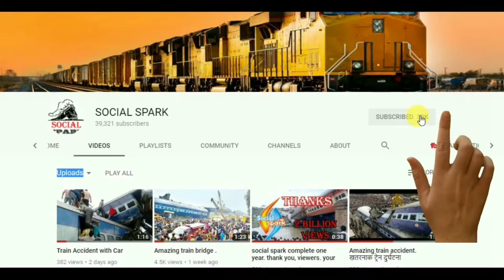In 9 months 2251 Trains were Canceled ! , देश में 9 माह में 2251 रेल गाड़ियां रद्द,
About Video : मध्य प्रदेश के व्यक्ति की RTI में हुआ खुलासा: देश में 9 माह में 2251 रेल गाड़ियां रद्द हुईं! बीते नौ माह में कुल 2,251 रेलगाड़ियां रद्द हो चुकी हैं, पांच साल और नौ माह में संधारण के चलते कुल 6,531 रेलगाड़ियों को रद्द किया. Man of Madhya Pradesh revealed in RTI: 2251 trains were canceled in 9 months in the country! A total of 2,251 trains have been canceled in the last nine months, 6,531 trains canceled due to maintenance in five years and nine months.